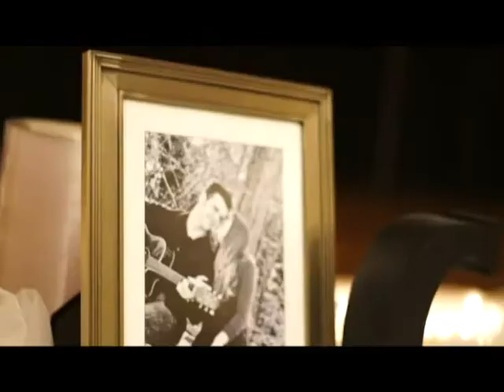Janine and Joe Wedding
My first wedding to film. Really enjoyed putting it together and hope to get more experience as I film others.